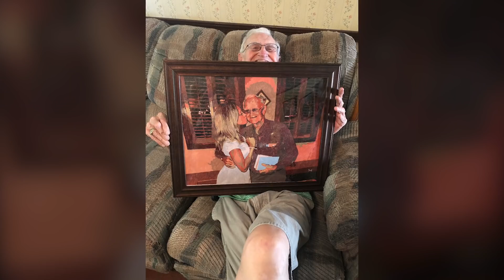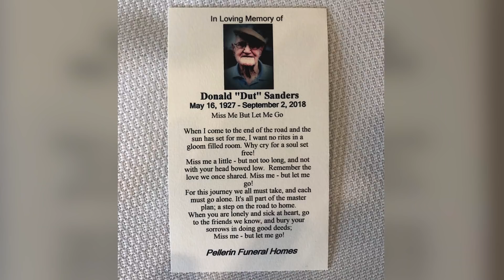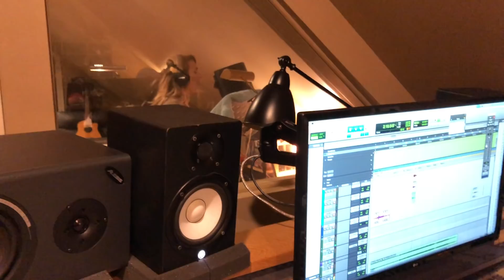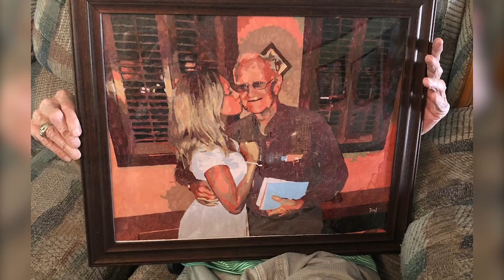Save A Place For Me - Courtney Sanders & Ramsey Leigh